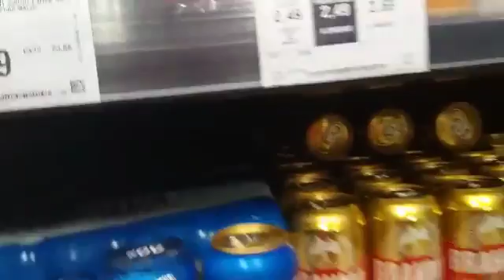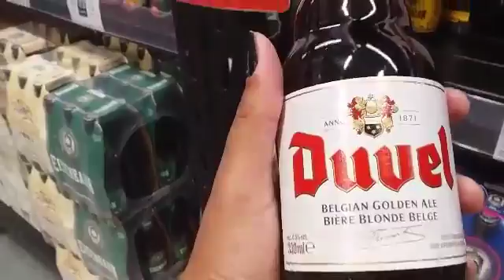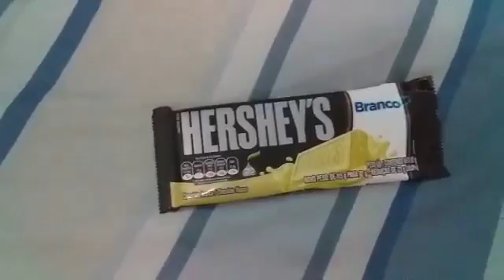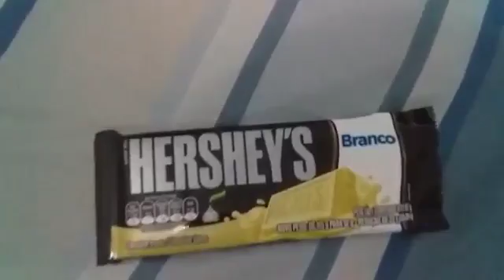Vlog da semana sp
priscilla Santos beijos de luz

Vídeos toda segunda e quarta e sexta

❤quer me enviar algo Na minha caixa postal:

Caixa postal:1474

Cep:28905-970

Cabo frio rj centro